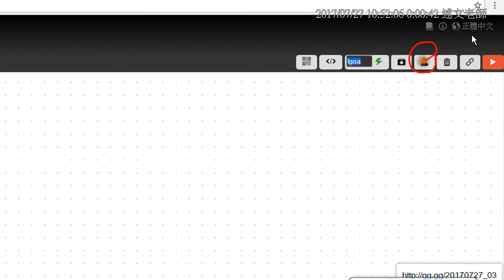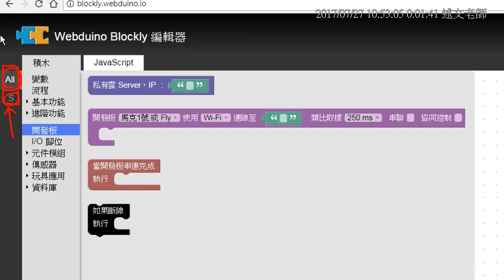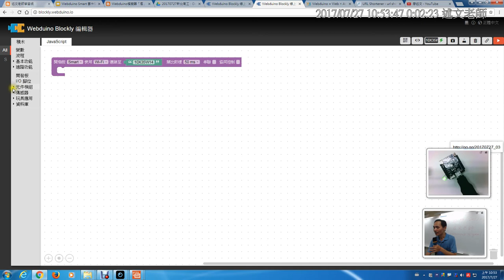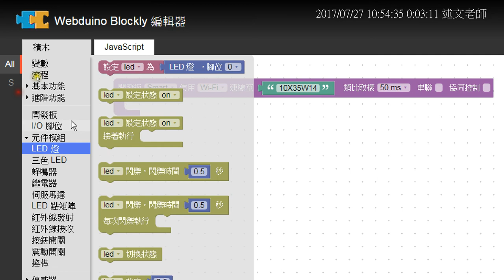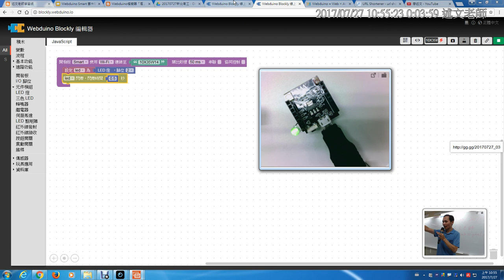10：認識Webduino Blockly與點亮第一盞LED燈